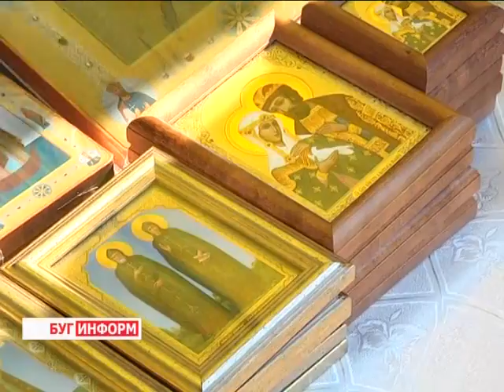2014-07-09 г. Брест Телекомпания Буг-ТВ. Прибытие мощей Петра и Февронии Муромских.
8 июля в город над Бугом прибыл ковчег с частицами мощей святых Петра и Февронии  Муромских, которые считаются православными покровителями семьи, а их супружеский союз - образцом христианского брака. Церковное предание отождествляет Петра и Февронию с муромским князем Давидом Юрьевичем и его супругой Евфросинией, которые скончались в один день и час, каждый в своей келье.
Легенда гласит, что их тела дважды разносили по разным храмам, но всякий раз они чудесным образом оказывались рядом. Так и похоронили святых супругов вместе около соборной церкви Рождества пресвятой Богородицы в Муроме. На торжественной встрече святыни побывал и наша съёмочная группа.